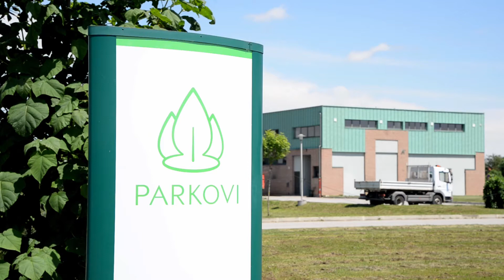Electromobility in public sector – Varaždin City Cemetery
The Varaždin City Cemetery ranks among the oldest in Croatia, and is known by its exquisite park solutions, because of which the cemetery is protected as a cultural monument and for its horticultural value. Parkovi d.d., operator of the Varaždin City Cemetery, in order to protect its value for future generations developed effective electromobility system. With help from The Environmental Protection and Energy Efficiency Fund (EPEEF), Parkovi d.d. invested in roof solar power system and electric vehicles which they use for maintaining cemetery. They also have their own charger for electric vehicles.